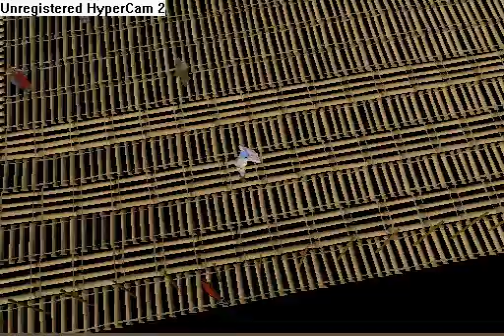completing monkey madness the fast easy way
i only used 3 sharks if u wach this u will know a vary fast and easy why to do it just wach it die *note* when i was recording i accadently pused the pause butten and i had no idea i did it then i had 2 say some time later(note) the way u do it is by standing there untill the gnomes keep throwing things at the demon after the demon is all most ded go in and make the final hit.

entertainment purposes. All comments by others are their own and I do not take responsibility for their actions. Consider this, free advertising